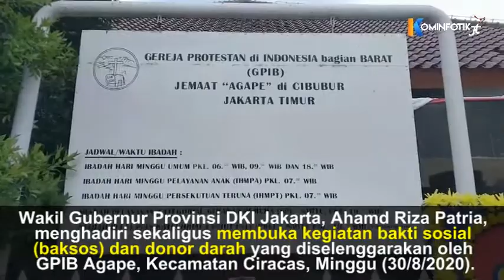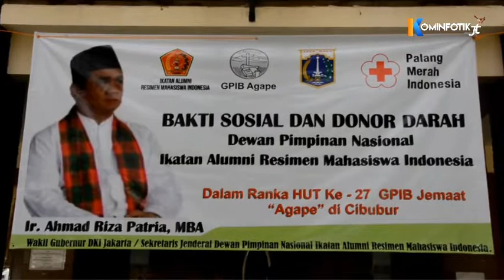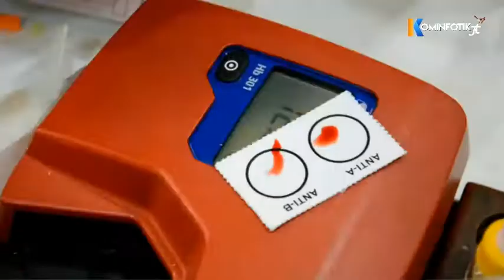Wagub DKI Jakarta Tinjau Baksos dan Donor Darah di Kelapa Dua Wetan